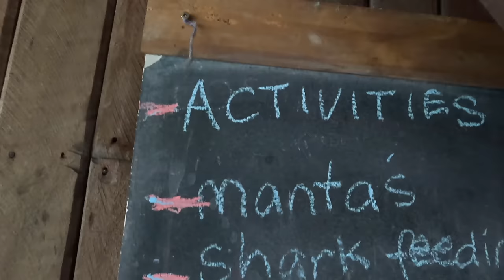MONSTER FISH (Remote Island Spearfishing Adventure)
Follow my adventure to a remote location in the beautiful Solomon Islands where we hunt for the famous Dogtooth Tuna while Freediving and Spearfishing. We cook up some beautiful meals catch and cook style from our dives with fresh tuna and more!
I managed to spear my first ever Dogtooth Tuna and it's a good one!

for Primal Pursuit Merch!

Lodge: Driftwood Eco Lodge Solomon Islands
Coral Lights: Marovo Island Traders